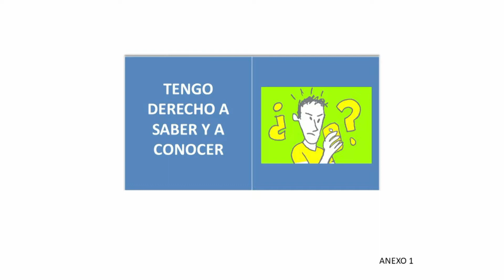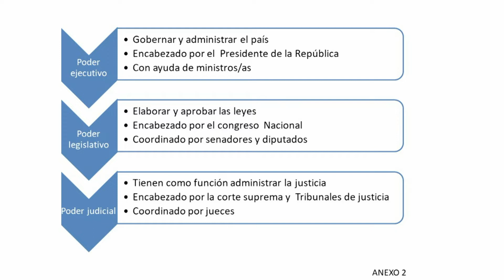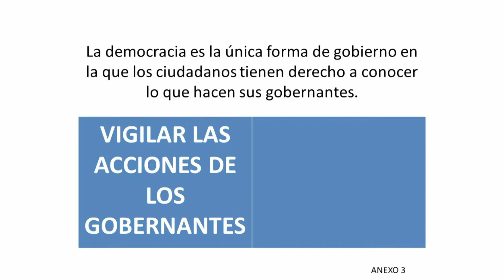La democracia como base para la reflexión y la toma de decisiones.